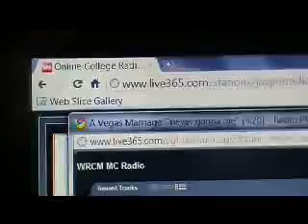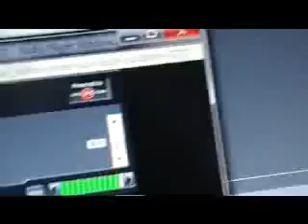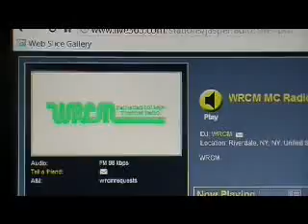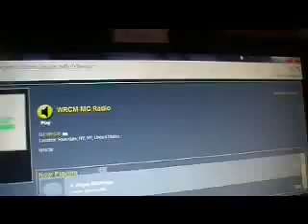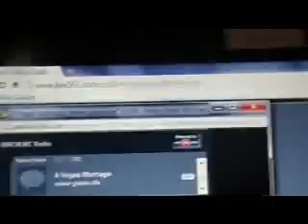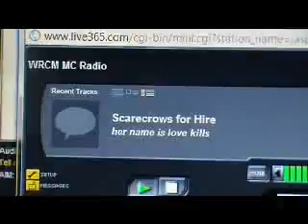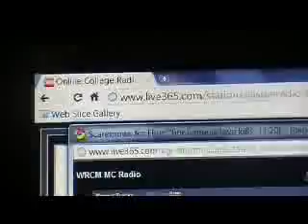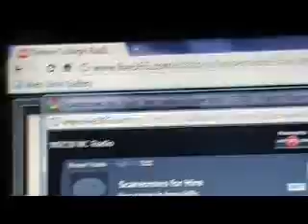Scarecrows for Hire Radio Interview (Part 1)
Scarecrows for Hire first interview at local radio show with Lauren Masucci @